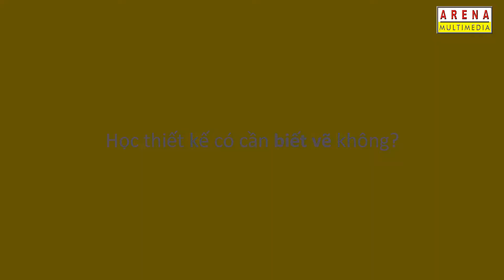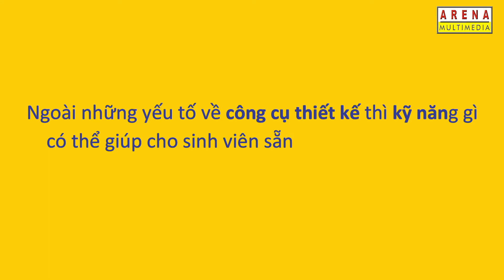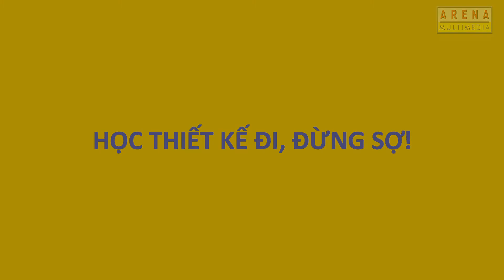Khám phá điều kiện & kĩ năng cần thiết cho ngành MTĐPT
Học Thiết kế đồ họa có cần biết vẽ?Yếu tố sáng tạo có quan trọng không?Những kỹ năng mà nhà thiết kế cần rèn luyện là gì? Xem video để có lời giải đáp từ Arena Multimedia!